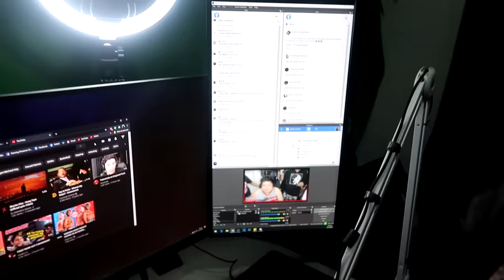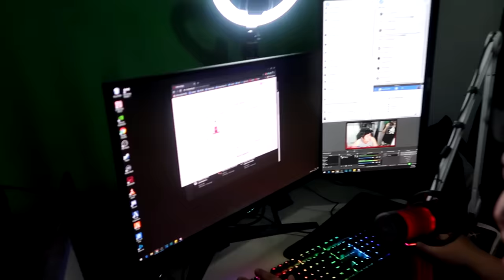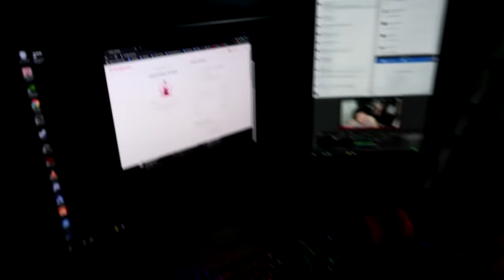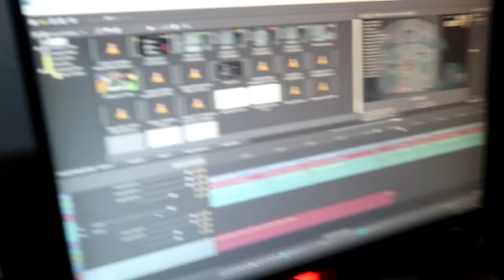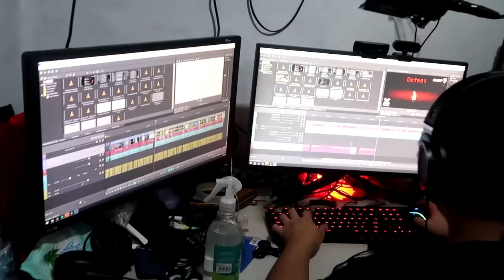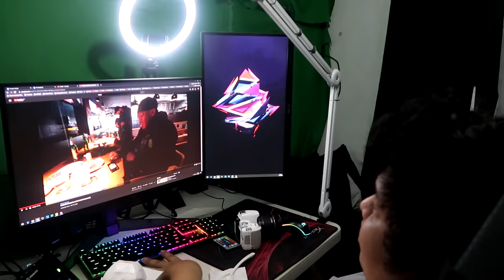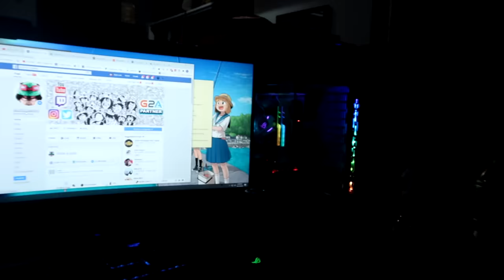BINAHA Ang PEENOISE HOUSE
Baha VLOG 2020 - Peenoise edition